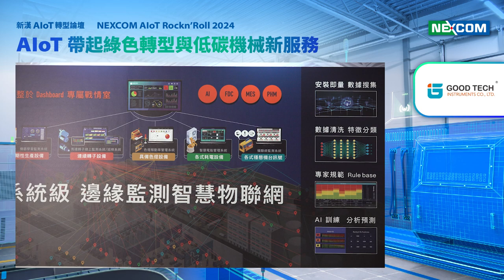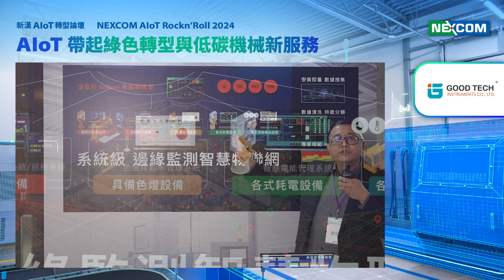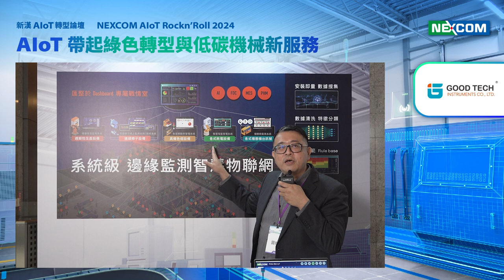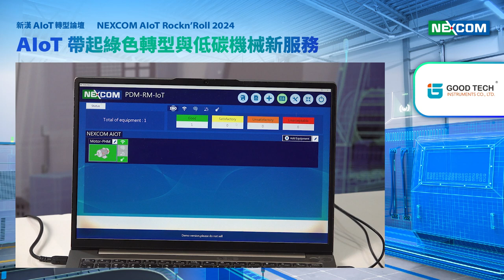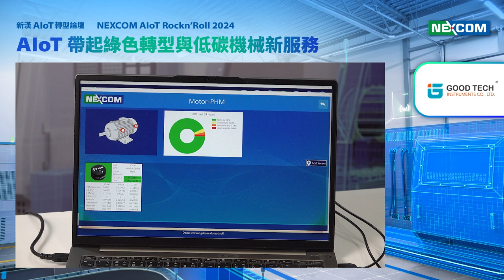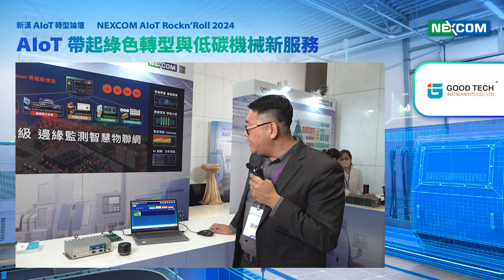新漢AIoT轉型論壇 X 固德邊緣監測智慧物聯網｜固德科技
新漢AIoT轉型論壇首發台中開講
固德科技於4月2日受邀於會場展出AIoT解決方案相關技術
在4月2日舉行的新漢AIoT轉型論壇中，固德科技受邀展示其領先的AIoT解決方案及相關技術，吸引了眾多與會者的關注。本次論壇在台中首度登場，聚集了來自各行各業的專家和企業領袖，共同探討AIoT技術在不同領域中的應用和未來發展趨勢。
固德科技展示的AIoT解決方案涵蓋了廠區日常巡檢、馬達轉子、週期性設備、產線稼動、ESG節能等多個領域，在邊緣計算和物聯網技術的結合上，展現了強大的創新能力和技術實力。
熱騰騰影片出爐，還不了解邊緣監測智慧物聯網的捧油們
看影片你會更了解喔！